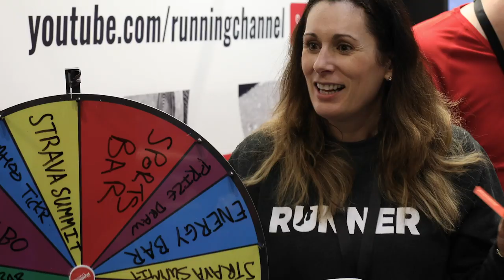Why I Run | What Motivates You To Run?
Get inspired with our video of what motivates YOU to run.

Read this far? Thanks! We would really appreciate it.